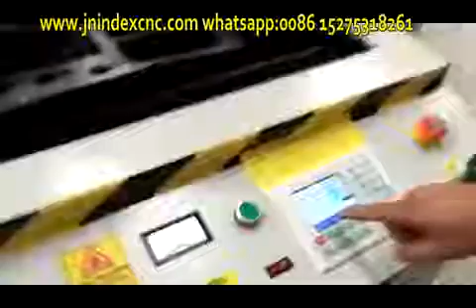1325 metal and non metal laser cutting machine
Elena Zhang
Please contact with me :
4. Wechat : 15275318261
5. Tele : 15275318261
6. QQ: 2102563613